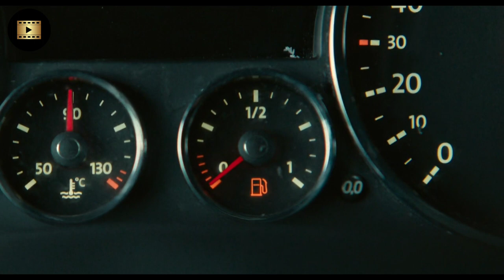A Day and a Half | Movie Explained in Hindi | Summarized hindi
About Movie :- A Day and a Half (2023)

Full Movie is Available on Netflix Go and Watch This Beautiful movie.

Credit(s)

Directed by :- Fares Fares
Written by :- Fares Fares, Peter Smirnakos
Produced by :- Johan Hedman, Christina Legkova, Hanna Lundmark, Niklas Siöström
Starring :- Fares Fares, Alexej Manvelov, Alma Pöysti
Distributed by :- Netflix
Production Co:- Kathleen Farman

a day and a half trailer